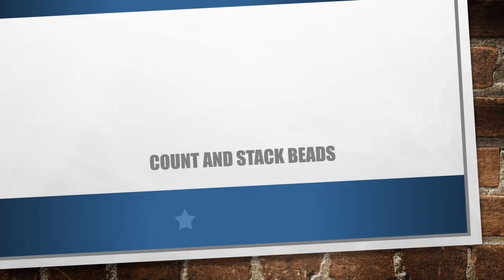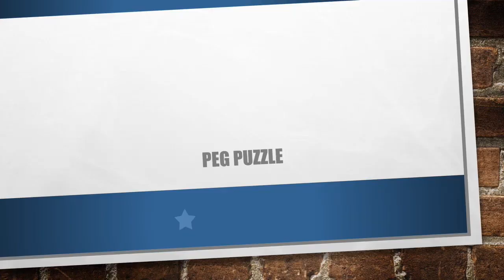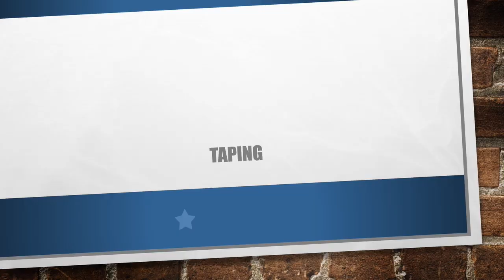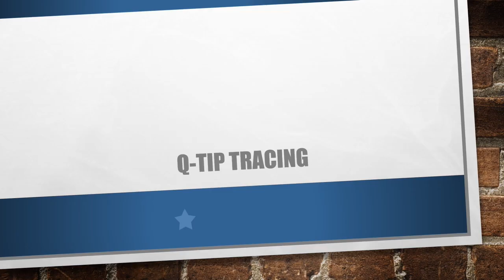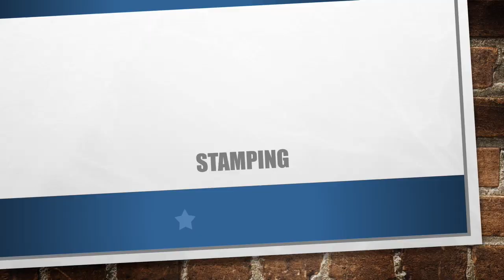20 Fine Motor Activities for Preschool Kids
Little Bunnies-Kids Activities,Toys Reviews&Games
Fine motor skills refer to the coordination between your child's small muscles, like those in their hands, wrists, and fingers in coordination with their eyes. Fine motor skills involve the small muscles of the body that enable such functions as writing, grasping small objects, and fastening clothing.1 They also involve strength, fine motor control, and dexterity.